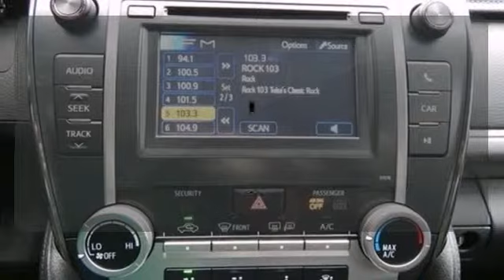2014 Toyota Camry Tulsa, OK #732707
Year: 2014
Make: Toyota
Model: Camry
Trim: SE
Engine: 2.5 Liter 4 Cylinder
Transmission: 5 Speed Automatic
Color: Magnetic gry
Interior: Black
Stock #: 732707
The 2014 Toyota Camry continues its legacy as one of America's top-selling passenger cars, retaining the major features and design from the 2013 model year. As a testament to Camry s dependability, 90 percent of all Camrys sold in the last 10 years are still on the road! Toyota complements the Camry s practical nature with modern character and tremendous value at all trim levels. The interior is quieter than ever and the vehicle cabin adds both space and contemporary sophistication, highlighted by a leather-covered layered dash set off by trim-specific instrumentation and a center cluster inspired by portable music players. The Camry sports a bold front and rear look with expressive contours and character lines that impart a wide lower look and a wedge-like profile. The 2014 Toyota Camry has what it takes to retain its already bountiful buyer base and make a strong case for consideration by anyone seeking a top-rate midsize sedan with either conventional or hybrid power.

Fowler Toyota
Address:
6868 E Ba Frontage Rd